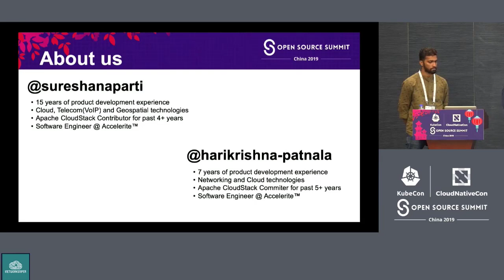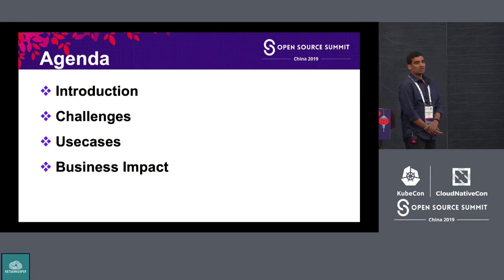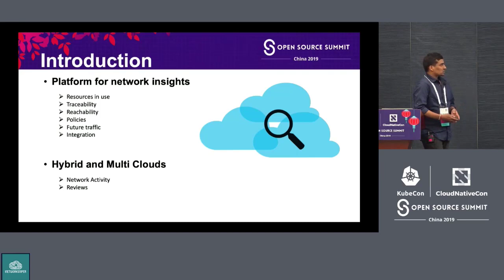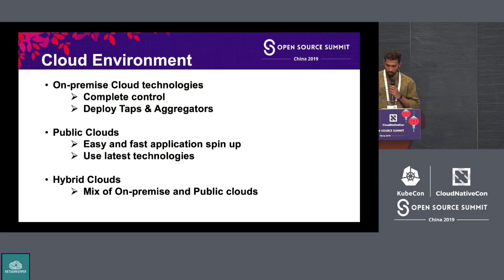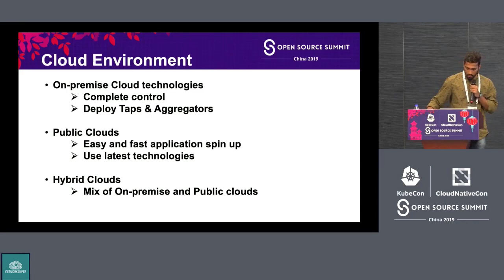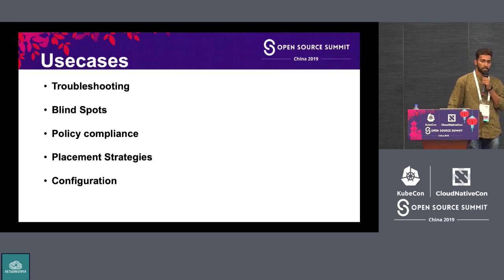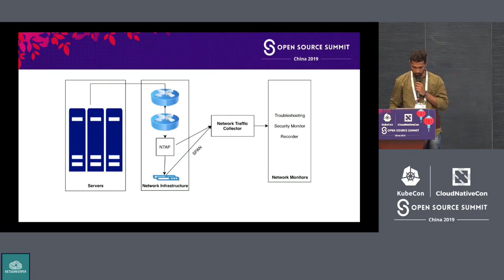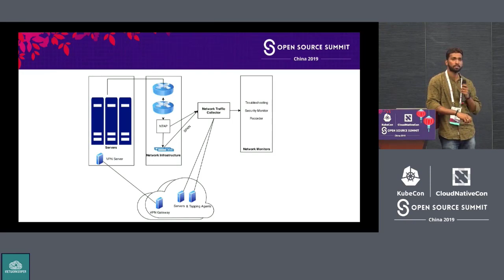Network Visibility in Hybrid and Multi Clouds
Kubernetes (commonly stylized as k8s) is an open-source container-orchestration system for automating application deployment, scaling, and management. It was originally designed by Google, and is now maintained by the Cloud Native Computing Foundation. It aims to provide a "platform for automating deployment, scaling, and operations of application containers across clusters of hosts". It works with a range of container tools, including Docker. Many cloud services offer a Kubernetes-based platform or infrastructure as a service (PaaS or IaaS) on which Kubernetes can be deployed as a platform-providing service. Many vendors also provide their own branded Kubernetes distributions.

Kubernetes (K8s) is an open-source system for automating deployment, scaling, and management of containerized applications. It groups containers that make up an application into logical units for easy management and discovery

Network Visibility in Hybrid and Multi Clouds - Suresh Kumar Anaparti & Harikrishna Patnala, Accelerite Networks in the Hybrid/Multi Cloud deployments across data centers are complex to monitor and troubleshoot. Diversity of network providers and multi-vendor appliances compound the validation of policy enforcement with finer details. Network Visibility platform enables understanding traffic patterns, performance and policy compliance in the network. Also, smart audits can be performed over discrete networks through machine intelligence minimising human intervention. Cloud Network Admins would be able to quickly root cause with granular details that can feed into reactively redesigning network policies/rules. In this presentation, Suresh will introduce the concepts of Network Visibility in Hybrid and Multi Cloud environments, strategies for Cloud Admins to leverage visibility platforms, supported by realtime customer use cases based on his experience in the live CloudStack deployments.
Category
Science & Technology
License